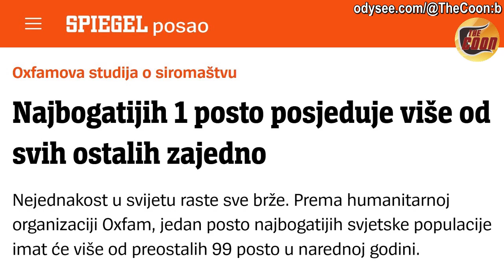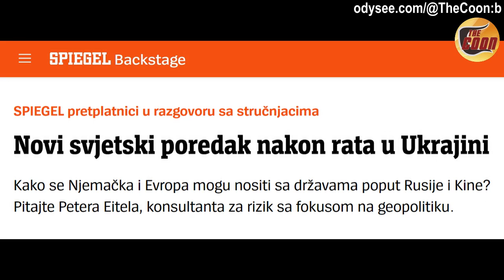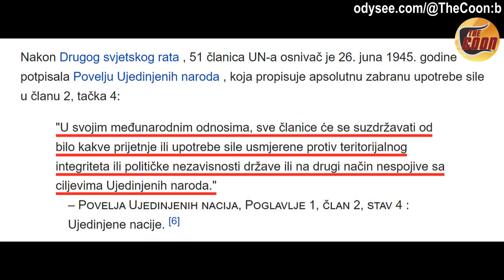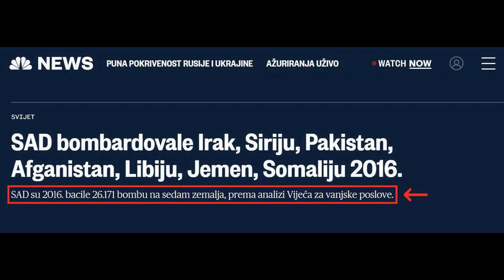Ratovi, dvostruka mjerila, podjele i etiketiranje | Tomislav Jakić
Tomislav Jakić rođen je 1943. godine u Zagrebu. Završio je Pravni fakultet u Zagrebu, ali se opredijelio za novinarsku karijeru na Televiziji Zagreb, gdje je počeo raditi 1966. Veći dio karijere proveo je u vanjskopolitičkoj redakciji ove kuće, a jedno vrijeme bio je i vršilac dužnosti glavnog i odgovornog urednika informativnog programa. 1992. odlazi s televizije, koja tada već nosi ime Hrvatska radio-televizija, zbog nepristajanja na politički diktat novonastale političke elite. Do 2001. nastavio se baviti novinarstvom kao slobodni novinar kada postaje savjetnik za vanjsku politiku predsjednika Stjepana Mesića. Tu funkciju obnašao je do kraja Mesićevog drugog mandata 2010. godine s prekidom od ljeta 2003. do 2005. godine.

Opća zabrana nasilja članom 2. br. 4. Povelje UN-a

U.S. Bombed Iraq, Syria, Pakistan, Afghanistan, Libya, Yemen, Somalia in 2016

Laži, ilegalni ratovi i državni udari američke imperije | Dr. Daniele Ganser